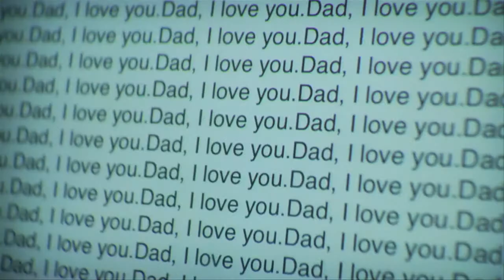Sophie's Letter - Official Trailer | ZhiMin Hu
During the composition of the letter to her abusive father, Sophie identifies with her inner wounded child (Little Sophie) and gradually finds what she needs to grow beyond the limits and boundaries that were burned into her psyche so many years earlier.

Sophie's Letter is Top Shorts' Official Selection in Narrative category.

Canada, 2015